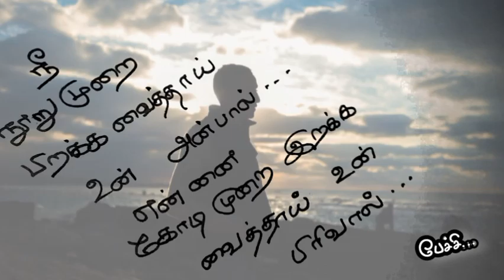நீ நூறு முறை❤️/kadhal kavithaigal in tamil/tamil kavithaigal/love status